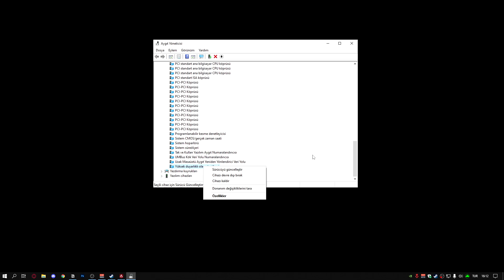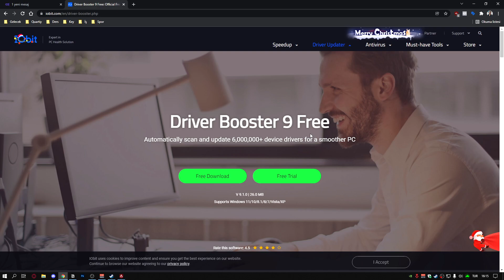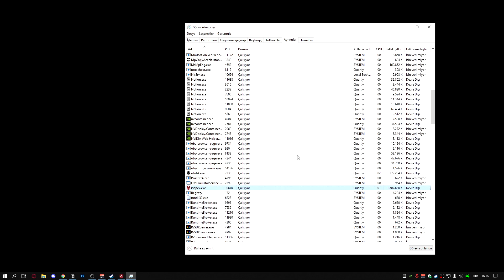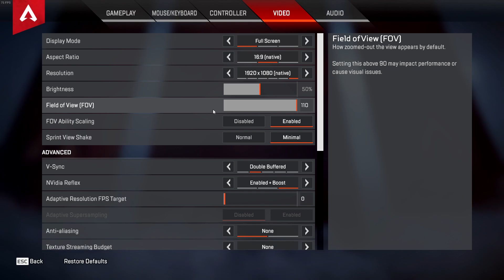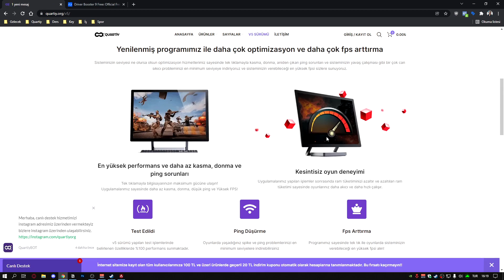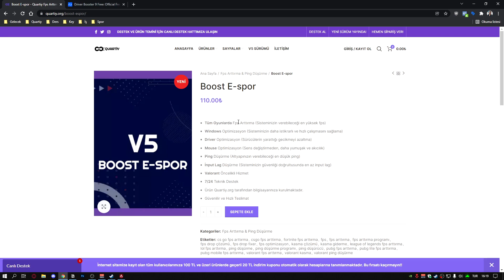APEX LEGENDS FPS ARTTIRMA, FPS BOOST DETAYLI ANLATIM 2022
Selamlar Dostlarım! APEX LEGENDS FPS ARTTIRMA veya APEX LEGENDS FPS BOOST ile ilgili bir video ile sizlerle birlikteyim Apex Legends fps nasıl yükseltilir? gibi bir çok sorunuza güncel olarak yanıt vermiş bulunmaktayım.

00:00 Giriş
00:10 Hpet Kapatma
00:23 Güç Planı
00:55 Hizmetler
01:19 Oyun Modu
01:32 Apex Legends Nvidia Ayarları
01:53 Driver Güncelleme
02:05 Apex Önceliklendirme
02:35 Apex Legends Grafik Ayarları 2022
03:58 Quartiy Fps Arttırma Programı